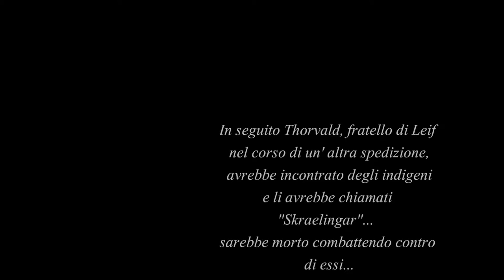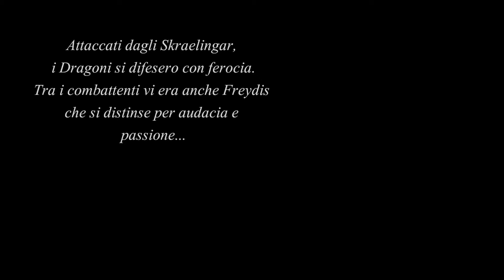Dracones Trailer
Trailer del Fumetto di Sergio Acampora - "Huc Venient Dracones"
Disegni e Testi - Sergio Acampora
Musiche e Sonorizzazione - Gabriel Minuta per BC Studio